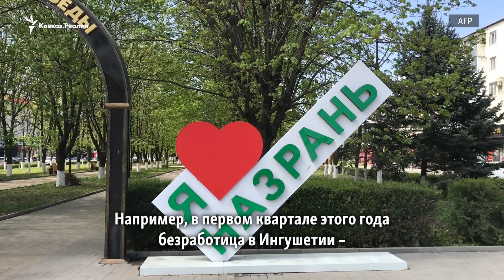Власти предложили платить за переезд из республик Северного Кавказа | НОВОСТИ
Российские власти предложили платить 116 тыс рублей за переезд из регионов Северного Кавказа. Предполагается, что деньги будут выплачивать специалистам из Чечни, Дагестана, Ингушетии, Северной Осетии, Кабардино-Балкарии и Карачаево-Черкесии (а также Алтая и Тывы).